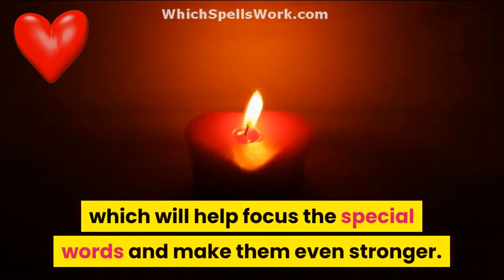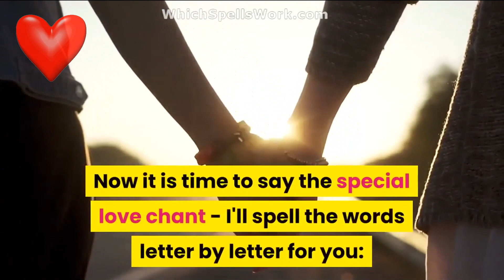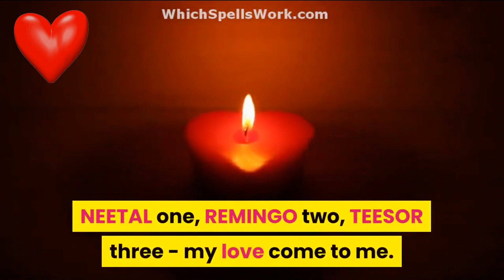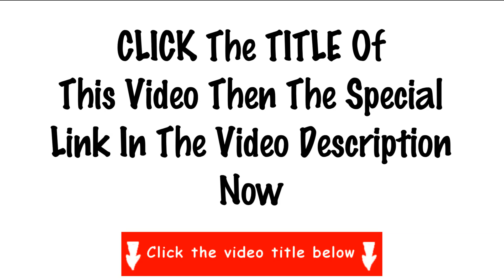💕😭 Spell To Make Them CRY And Be OBSESSED With You!!